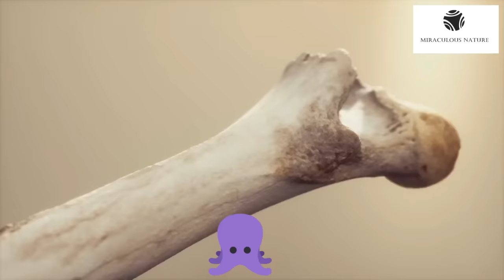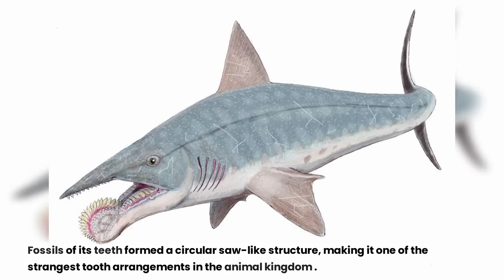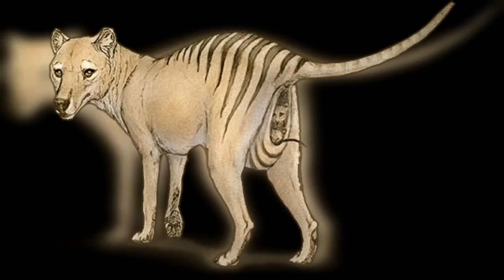Top 10 Extinct Animals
Step into the mysterious world of extinct creatures with our captivating video, 'Lost World Wonders: Exploring the Strangest Extinct Animals of Earth.' Join us on a mesmerizing journey through time as we unveil the peculiar and awe-inspiring creatures that once roamed our planet. From the spiky-legged Hallucigenia to the massive predatory Dunkleosteus, witness the incredible diversity of life that existed long before us. Delve into the fascinating stories behind these strange beings and marvel at their bizarre features, from the saw-like teeth of Helicoprion to the flying prowess of Quetzalcoatlus. Embark on this expedition of discovery and witness the wonders of a bygone era in this captivating exploration of Earth's extinct animals.

Miraculous Nature